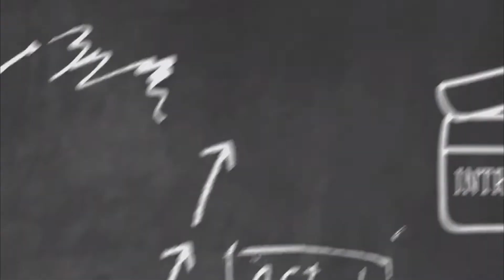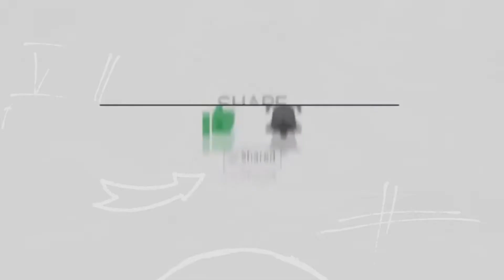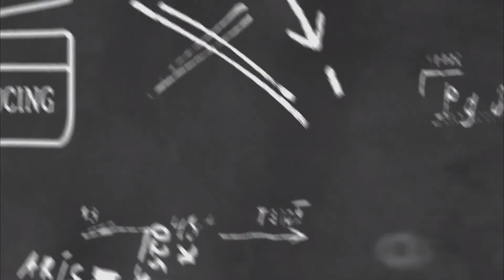Gift Style i like